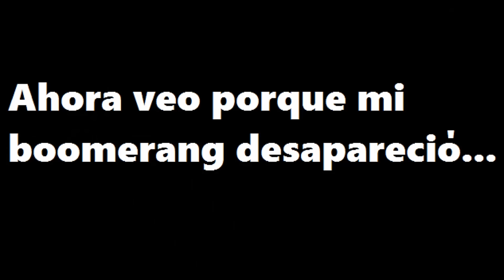Terraria Cooperativo! #11 UN ERROR DEMENCIAL! Ft. Gots34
Nuevo episodio de Terraria! Que aventuras nos tocaran hoy?...